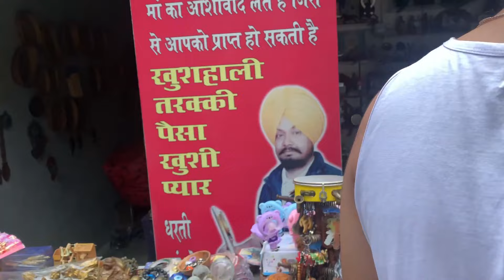A Day At Hardy’s world | ye sam or mukul ki jgha kon ee | Funday